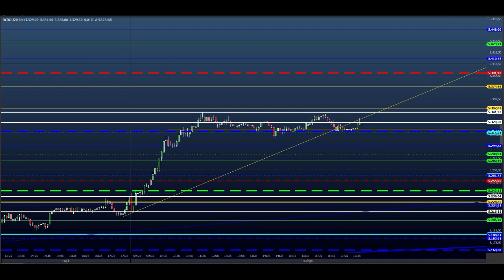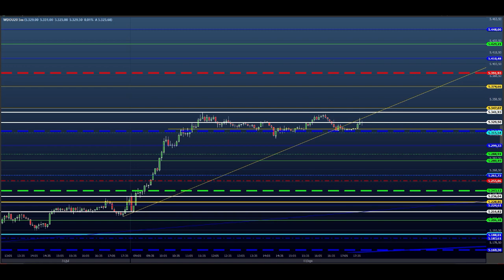ESTUDO DA BOLSA (DAY TRADE) para o EAD do Dia 04/08 MINI ÍNDICE e DÓLAR (Price SHEIK Action)